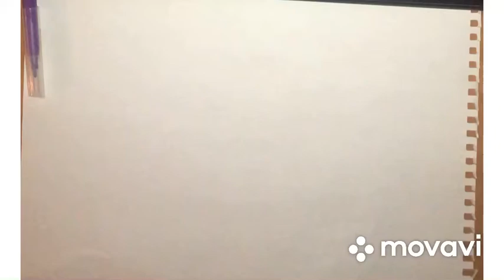Hand drawing for children